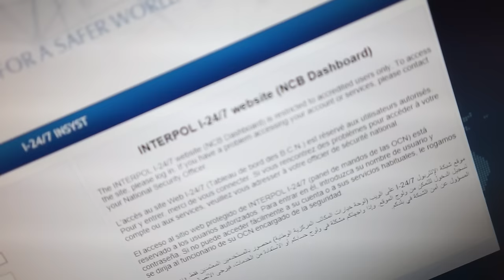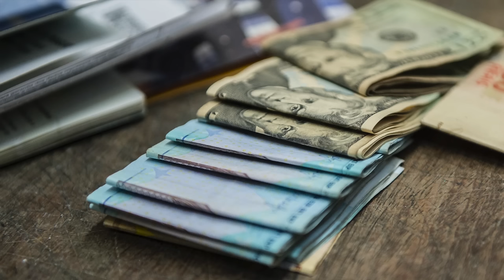INTERPOL OPERATION FOLOSA targeting Drug Trafficking and Organized Crimes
An operation targeting drug trafficking from Latin America to Europe via Africa has resulted in the seizure of nearly 170 kilogrammes of drugs worth an estimated EUR 10 million, as well as gold coins and stolen credit cards.

During the European Union (EU)-funded Operation Folosa, which involved 22 countries, law enforcement and customs officials conducted heightened controls on departing, transiting and arriving passengers at international airports on known smuggling routes, including via the Middle East.

Some 41 people were arrested in possession of drugs including cocaine, heroin, methamphetamine and marijuana during the operation which ran from 19 to 28 September. In addition to being hidden in luggage, or swallowed by couriers, drugs were also discovered concealed in shoe heels and hair.

Results confirmed a methamphetamine trafficking route from Nigeria to South Africa, as well as an emerging modus operandi of money swallowers bringing back drug money from Africa to Latin America. The operation also revealed a developing market for European ecstasy in Brazil, and the importance of Sao Paulo airport as a main departure point of cocaine couriers to Africa.

Operation Folosa was led by INTERPOL and supported by the United Nations Office on Drugs and Crime (UNODC), the World Customs Organization (WCO) and Europol as part of the Airport Communication Project (AIRCOP) funded under the European Union Cocaine Route Programme aimed at fighting illicit trafficking and transnational organized crime.